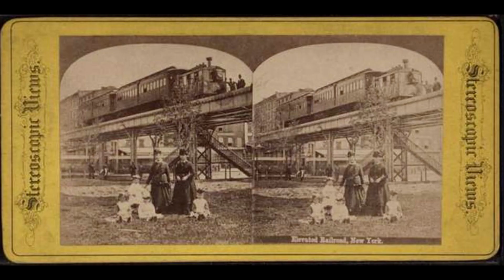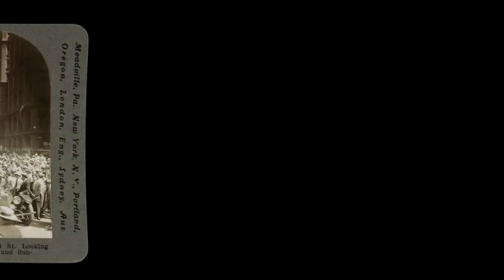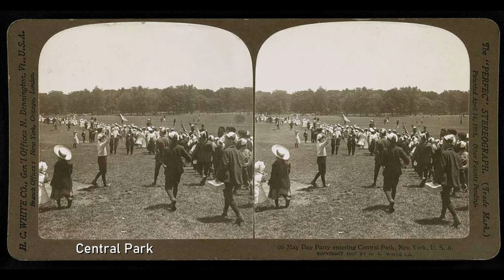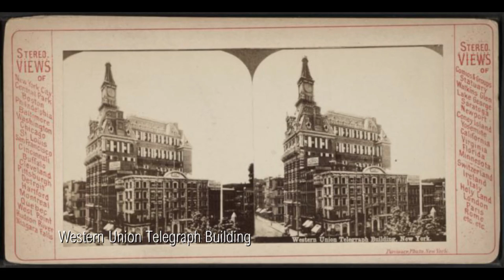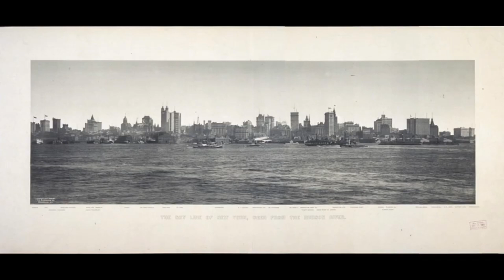Old New York Photos II - Trainstations, subways, streets & people (1900-1970)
You can also see my first compilation after this second one.
I will answer your comments soon and get back to you.

All photos are marked as "Creative commons" from the digital archives.